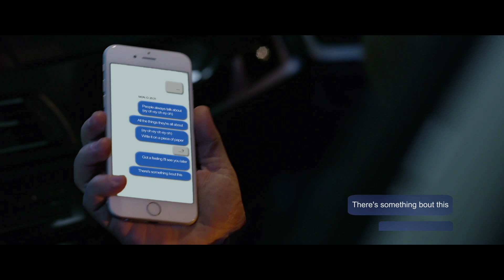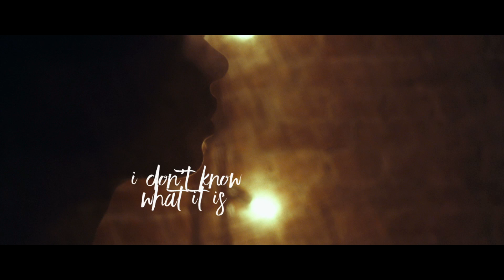MANDEE feat. Maria Mathea - Superstar (Official Video HD)